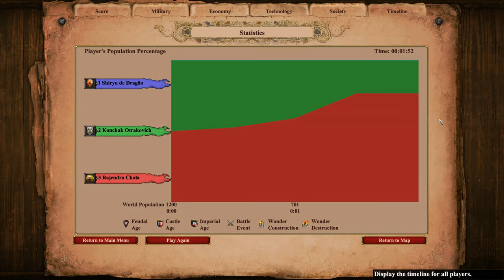AoE II: Definitive Edition | 600 (Cumans) Elite Steppe Lancers vs 600 Imperial Camel Riders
The Imperial Camel Rider (called Imperial Camel before the Definitive Edition) is the second unique unit of the Indians in Age of Empires II: The Forgotten. It can be trained at the Stable once the Imperial Age is reached. It is an anti-cavalry camel.

Unlike most unique units, Imperial Camel Riders do not have an Elite version.